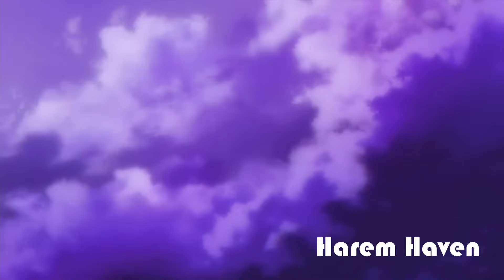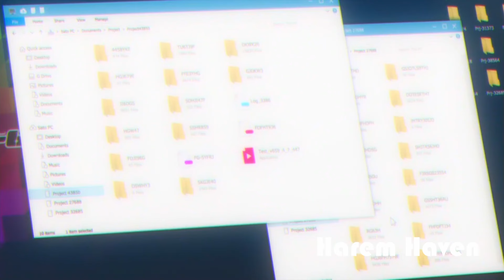Anime Recap | The Boy Simply Fell Asleep From the Exertion and Woke Up in a New World 😛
The Boy Simply Fell Asleep From the Exertion and Woke Up in a New World

► Genre Anime: Adventure, Fantasy, Harem, Isekai